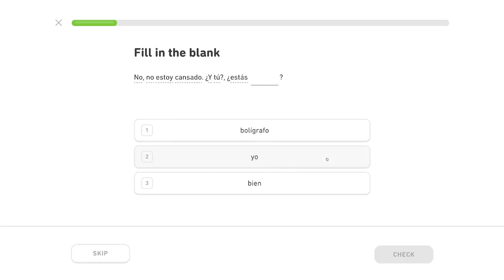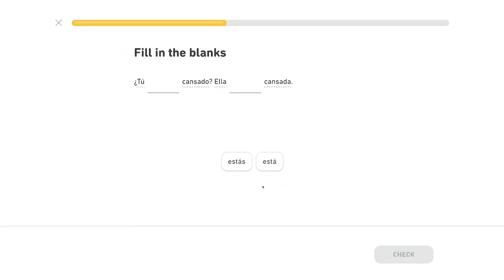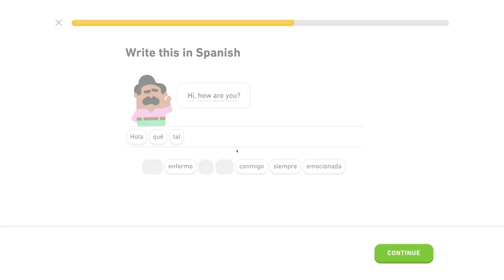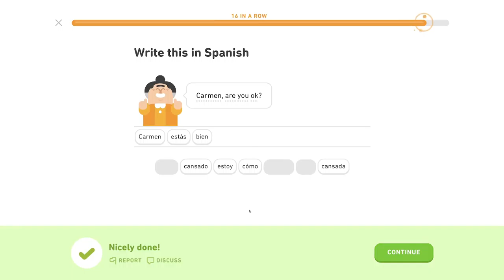🇪🇸 Pozdravy - Level 1/5, lekcia 0/3 - Španielsky s Yetim